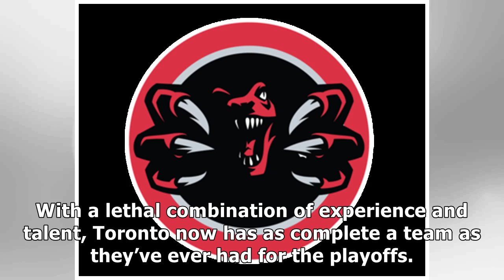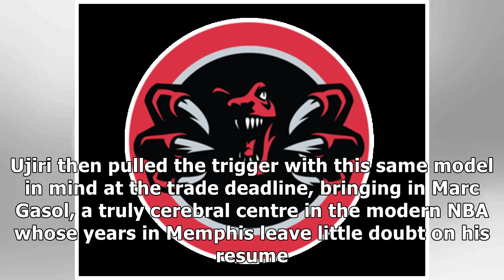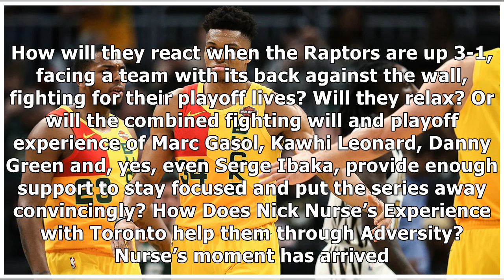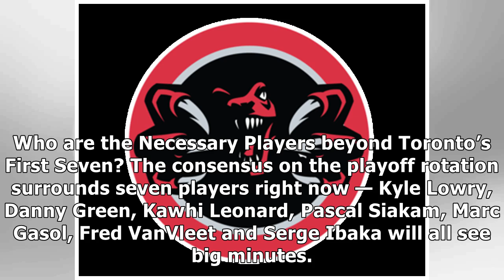Five questions for the Raptors and the upcoming 2019 NBA Playoffs